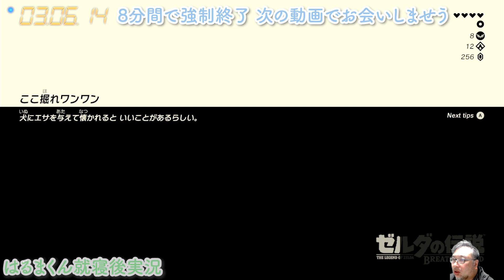【8分強制終了】#119 ゼルダの伝説ブレスオブザワイルド【はるまくん就寝後実況】祝4000人ありがとう記念